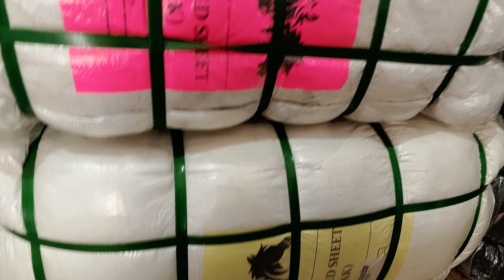White Bed Sheet 45kg 13000/